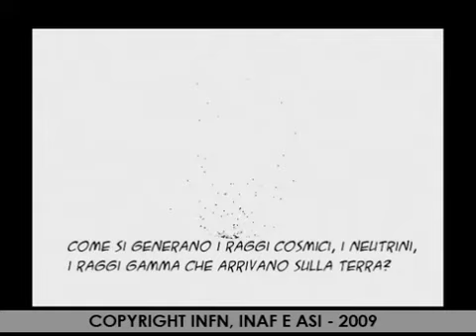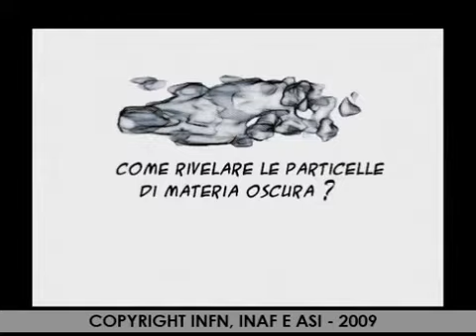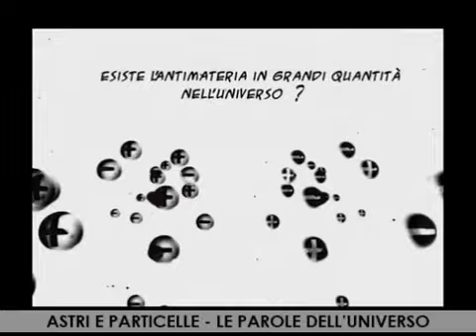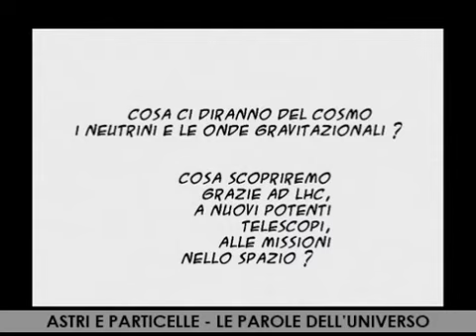Sfide e domande ancora aperte sull' universo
Astri e Particelle: Sono molte le domande sulla struttura e l'origine dell' Universo che aspettano una risposta. La fisica e l'astrofisicia, studiando l'infinitamete piccolo, le particelle, e l'infinitamente grande, il cosmo, cercano le risposte a queste domande.